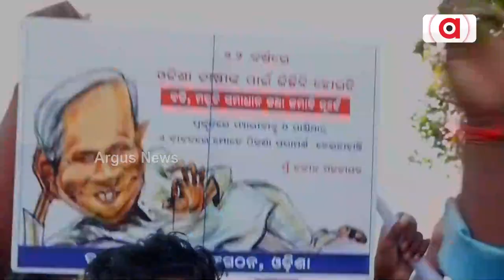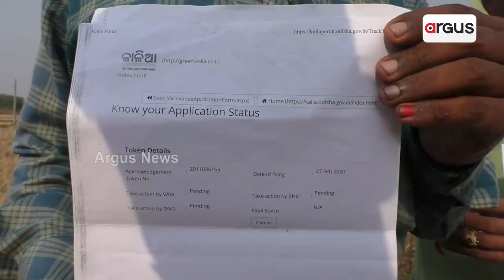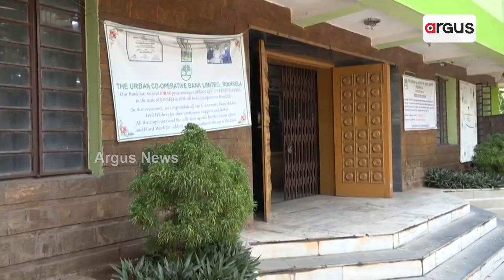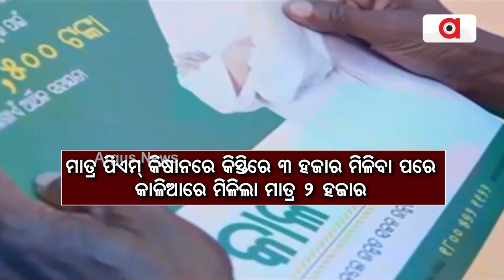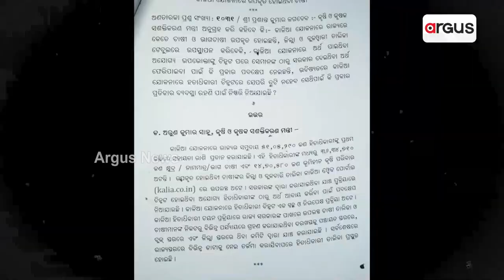ସାରା ରାଜ୍ୟରେ କୃଷି ଓ କୃଷକଙ୍କ ସମସ୍ୟା ହେଉଛି ଉତ୍କଟ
ସାରା ରାଜ୍ୟରେ ବଢୁଛି କୃଷକ ଅଶାନ୍ତି ଓ ଚାଷୀ ଆନ୍ଦୋଳନ
ସରକାର ଆରମ୍ଭ କରିଛନ୍ତି କୃଷକଙ୍କ ପାଇଁ `ସଫଳ' ଯୋଜନା । ମୋଦି ସରକାରଙ୍କ ଯୋଜନାରେ କୃଷକଙ୍କ ଲାଭକୁ ଓଡ଼ିଶା ସରକାର କେମିତି ନେଇପାରିବେ କ୍ରେଡିଟ୍ । ସଫଳ ମାଧ୍ୟମରେ ରାଜ୍ୟ ସରକାର କରିଛନ୍ତି କି ଷଡଯନ୍ତ୍ର ?